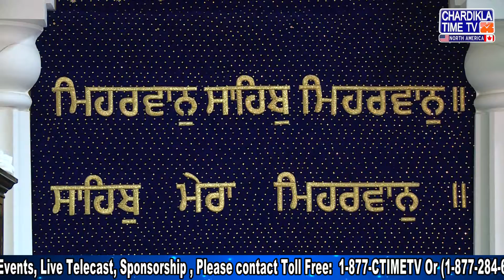24 July 2019 | Sikh Gurudwara San Jose | Special Programme HD